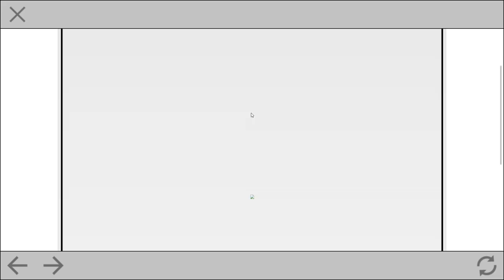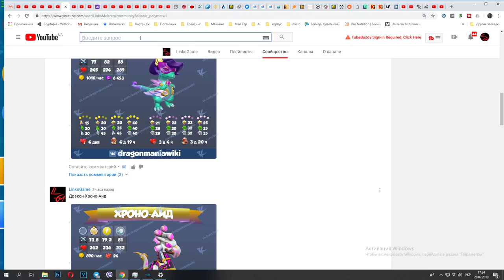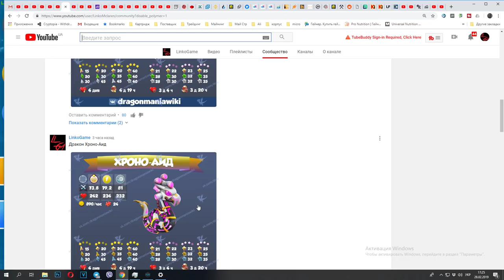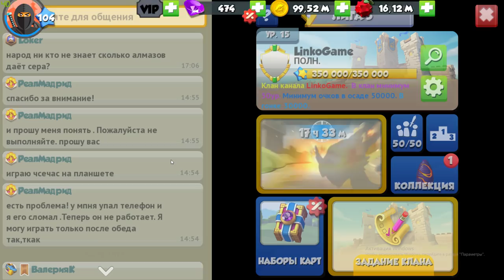ХРОНО-БОГИ и Дракон Демон ЛИЛИТ Легенды Дракономании